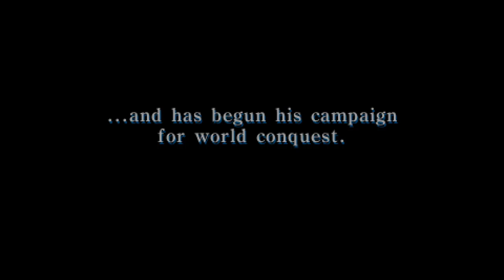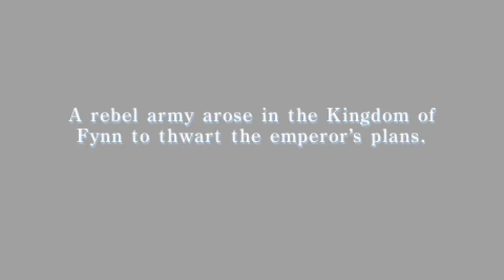Let's Play Final Fantasy II (PSP) 1 - New Fantasy, Upgraded System